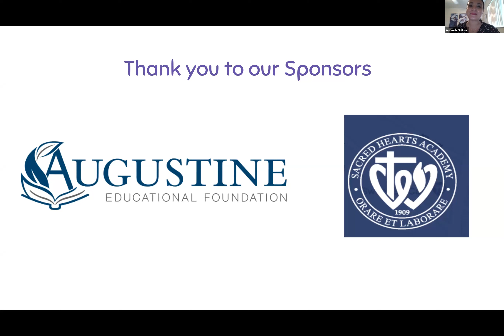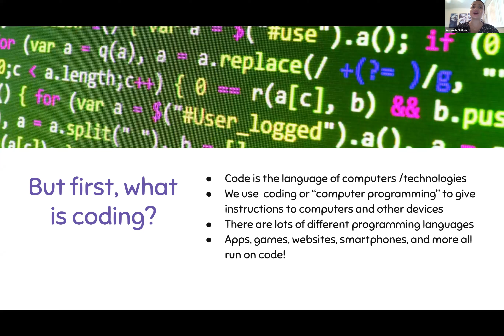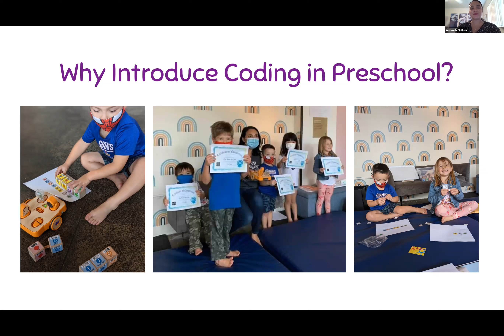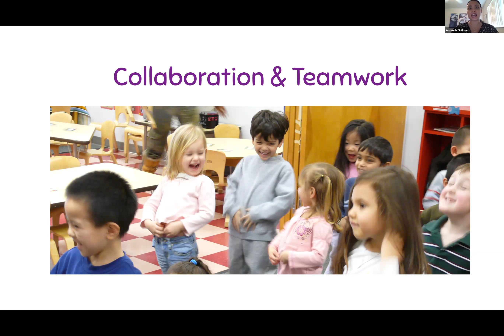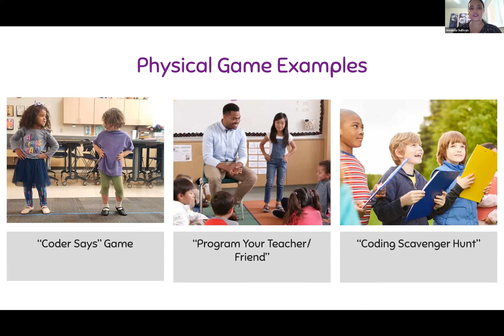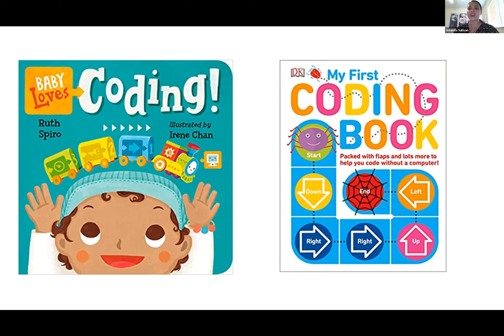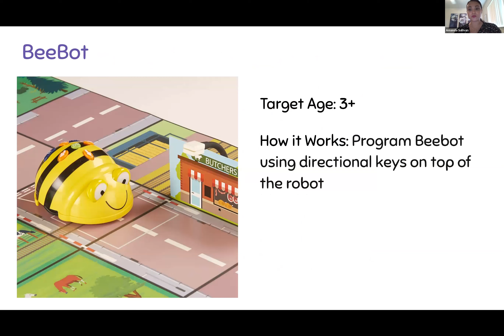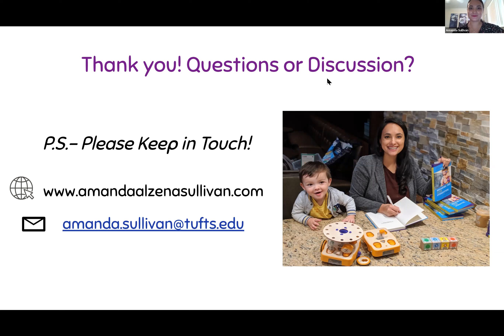Unplugged Preschool Coding by Amanda Sullivan | iTeach808 Conference